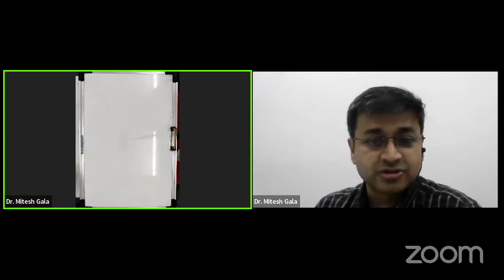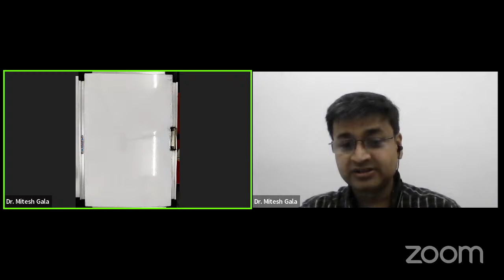Dr. Mitesh Gala's Personal Meeting Room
Hope this video was helpful for you, Share with your friends and if you loved it don't forget to hit the thumbs button and make sure you subscribe to the channel and turn on the bell icon for more such videos
You can also ask any doubts or questions in the comment box Or

ARRAY | ICSE Class 10 COMPUTER | PRAKASH Sir | Rough Box Class 9 and 10. Learn ARRAY Class 10 ICSE With PITRODA Sir. ARRAY Class 10 ICSE will be very helpful for ICSE 10th students as it is a scoring topic in COMPUTER.

An array is a data structure consisting of a collection of elements (values or variables), each identified by at least one array index or key. Depending on the language, array types may overlap (or be identified with) other data types that describe aggregates of values, such as lists and strings.

Covered Areas in this Session: ARRAYS, TYPES OF ARRAYS, SEARCHING IN AN ARRAY,ETC

Our Goal in this Sound Class 10 ICSE Session, is to introduce some of the important Concepts in this ARRAY Chapter that may be helpful for students to clear doubts related to ICSE COMPUTER Exam.

For All the videos and the entire Pandora box, download the Rough Box Application from Google Play Store using the below link

For All the videos and the entire Math Pandora box, download the Rough Box Application from Google PlayStore using the below link